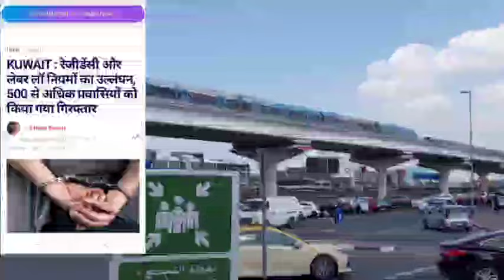दुबई से लाखों भारतीय देश से निकल जाएंगे 1 दिन में 500 लोगों का वीजा कैंसल | DUBAI VISA | UAE VISA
holly gis is video ma baty ha ki dubai big visit visa updates today and dubai work visa new updates today and uae visa hindi news today and uae visa taj khabar today live updates today and dubai work visa live khabar today

your qures
dubai visit visa
dubai work visa updates
dubai new visa updates
uae visa live updates
uae visa taj khabar
dubai visa hindi news
uae work visa tsj KH
dubai new visa news
dubai visa live khabar
uae visa urdu news
dubai visit visa live updates
dubai new visa 2024
dubai taj visa updates
uae visa live khabar